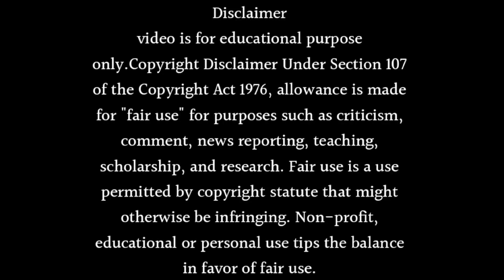Suhagan Off Air: Unveiling the Secrets Behind Your Favorite Show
About this video- Dosto Aaj Ki Is Video Me Maine Aapko Ye Bataya Hai Ki Suhagan Off Air: Unveiling the Secrets Behind Your Favorite Show Ummeed Hai Aapko Ye Video Bahut Hi Jyada Pasand Aayegi Thank You So Much.